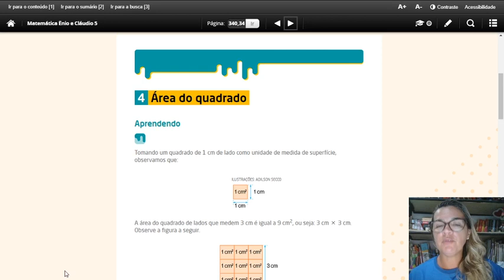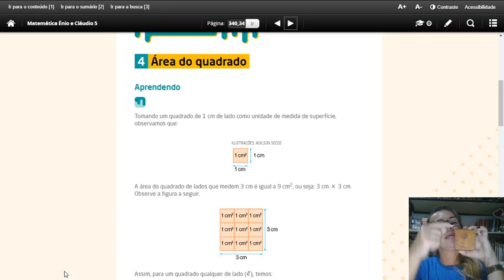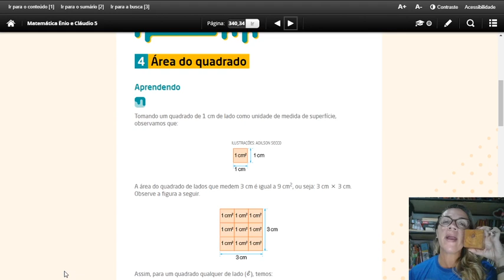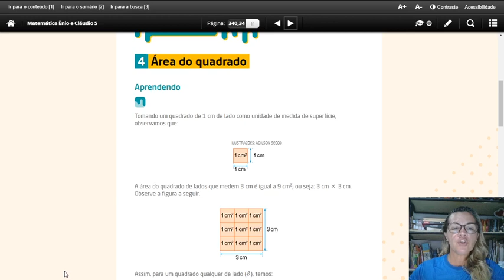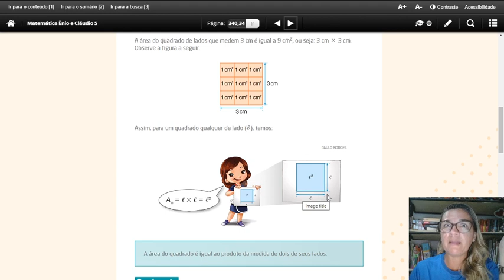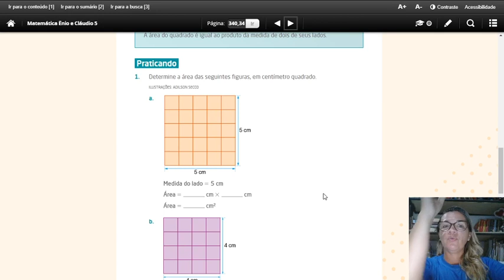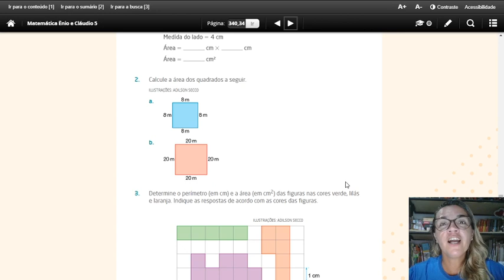ÁREA DO QUADRADO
NESTE VÍDEO VAMOS APRENDER  CALCULAR A ÁREA DO QUADRADO...